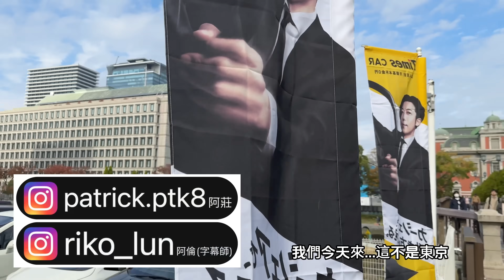敢把幾十億牛馬王開上路就是狂!! 關西最扯車隊 百台狂拉轉?!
歡迎觀看鴨子車隊的玩車日常!!
鴨子鐵牌限量販售中~!!✨
*鴨子千匹EVO Wagon將在台灣展出!!!
 時間地點：超朋興業 12/23-24  ( AM10:00 - PM6:00 )

有任何問題都可以私訊我們!!
阿莊IG:  patrick.ptk8
阿倫IG:  riko_lun